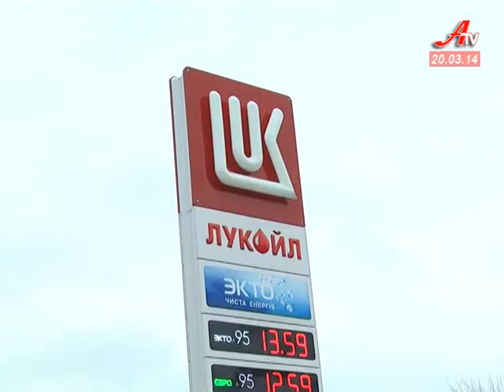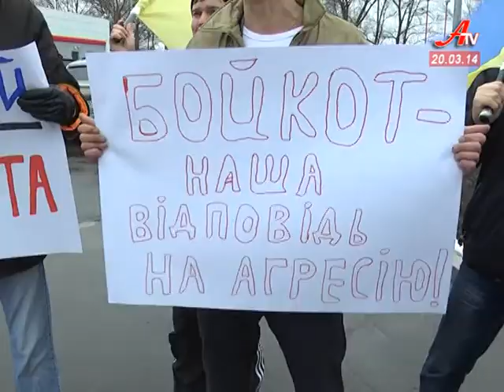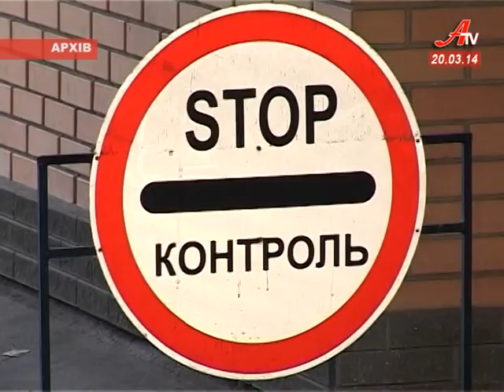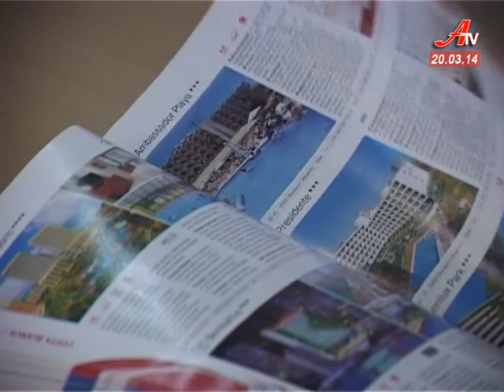''Об'єктив''. Випуск новин за 20 03 2014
- Не купуй російське. Із такими гаслами сумські автомобілісти пікетували АЗС «Лукойл».
 - З 20 березня жителі Сумщини не зможуть перетнути кордон області з Росією.
 - Туристичний сезон у Криму під знаком питання. Чим замінити улюблені курорти -- аби не витратити зайвих коштів?